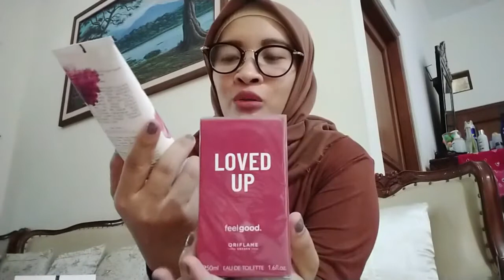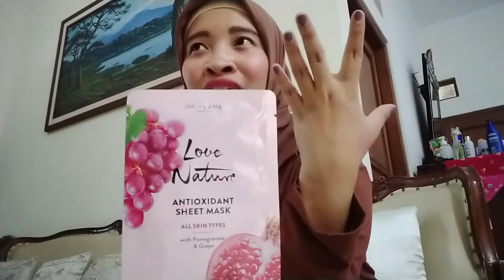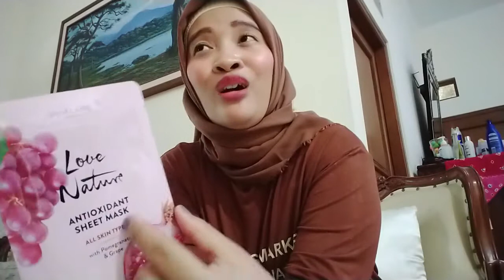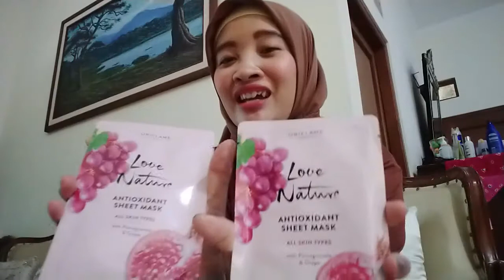REVIEW PRODUK BEST SELLER ORIFLAME PART-2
Untuk info produk dan join member, silahkan CP